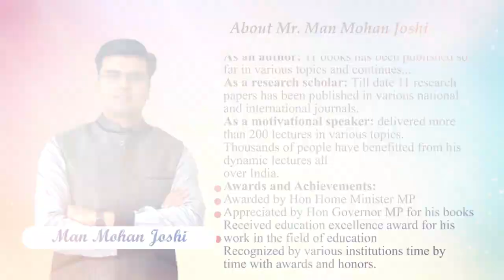Motivational Stories - part4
Brief intro of Mr Manmohan Joshi :

 Mr Joshi is an advocate by profession and a teacher by passion, a renowned scholar of law, Author of best seller books, Motivator, thinker, educationist, and entrepreneur.

Academic Qualifications: B.Sc., LL.M, MBA

As an author: 11 books has been published so far in various subjects of  law including two best seller “ Translation and summarization for judicial services” and “121 Legal and Social Essays”.

As a research scholar: Till Dec -2017 eleven  research papers has been published in various national and international law journals.

As a key note speaker : till Dec 2017 delivered  lectures in 200 plus colleges in various issues i.e.: Women Empowerment, Career Options, Personality Development, Stress management, Time Management,  Goal setting etc.

Awards and Achievements:
1) Awarded with Education excellence award 2014', 2015, 2016 and 2017
2) Appreciated by Hon Governor MP for one of his books named “SC and ST Prevention of atrocities act -1989”
3) Utkrisht Lekhan Samman, And Various other awards for his works.